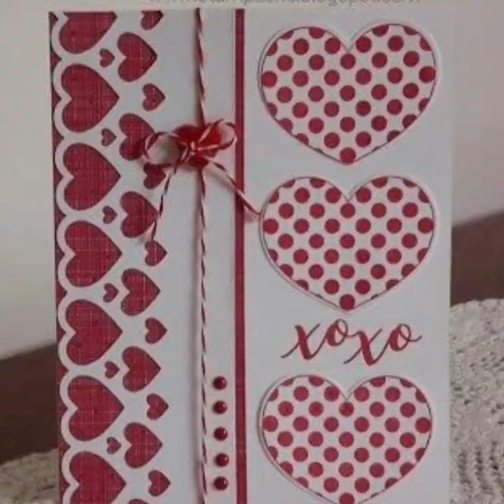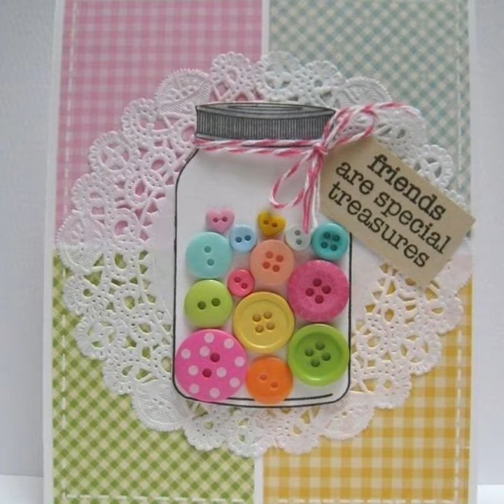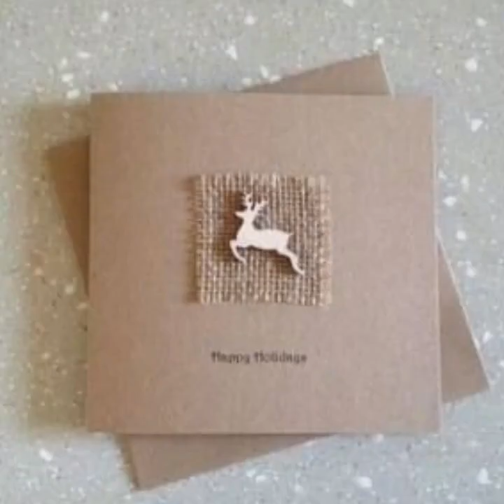Beautiful Handmade birthday Card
easy and beautiful paper card,
beautiful paper birthday cards,
beautiful paper greeting card,
paper making beautiful card,
paper quilling beautiful cards,
beautiful easy paper card